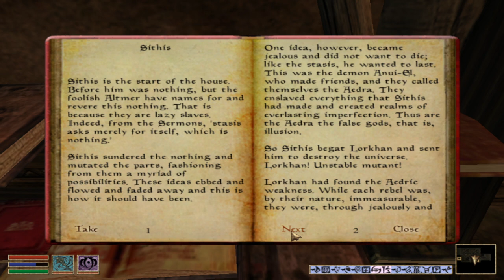LEO reads Sithis Morrowind